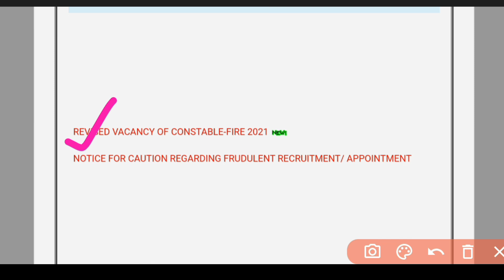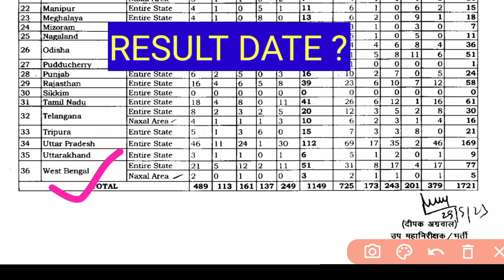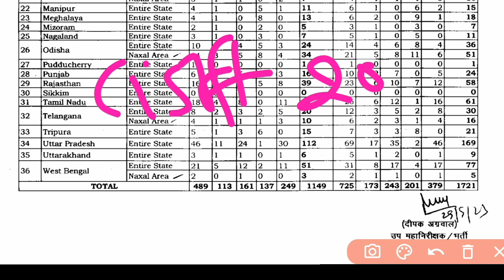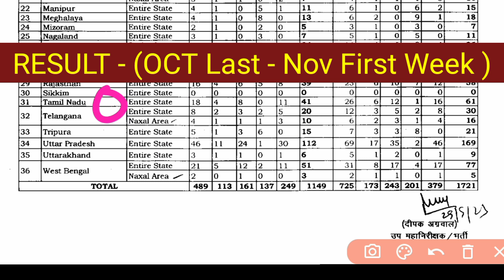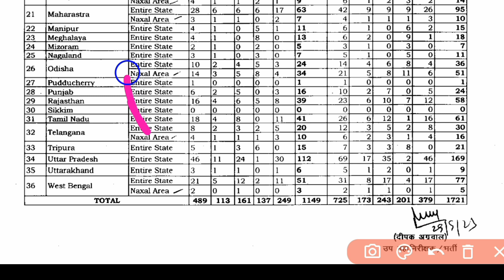CISF Fireman Vacancy Increased | Cisf Fireman Result 2023 | Cisf Fireman Result Kab Aayega